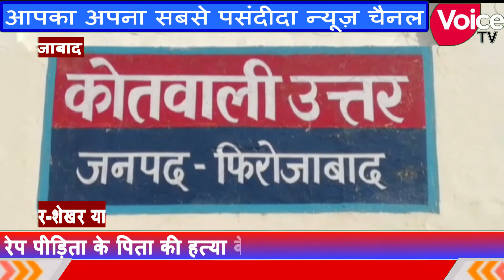रेप पीड़िता के पिता की हत्या के बाद एसएसपी की बड़ी कार्यवाही दो थाना इंचार्ज व एक चौकी इंचार्जसस्पेंड